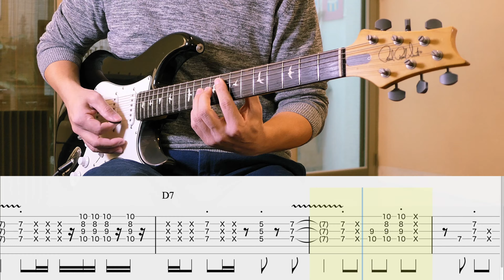【TAB】Robben Ford | A Little Latin Flavor | Rhythm Guitar